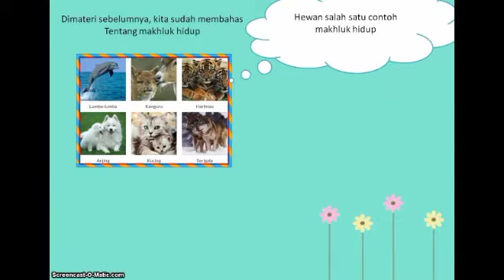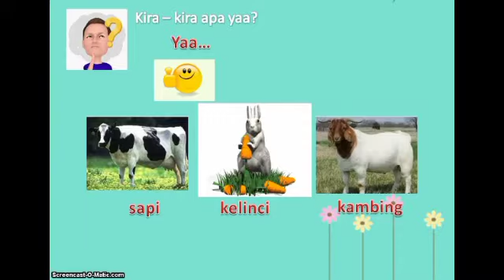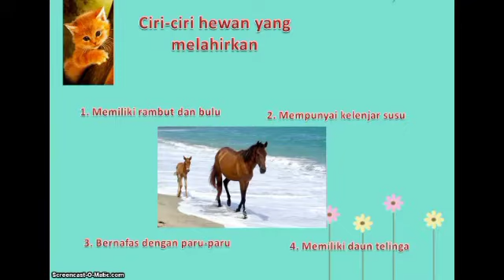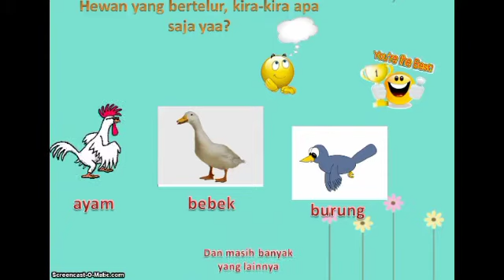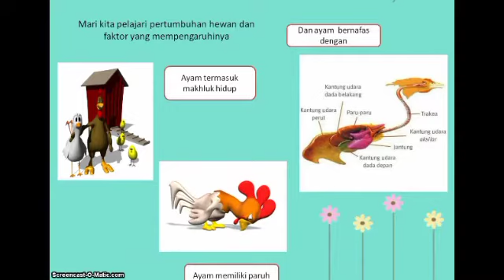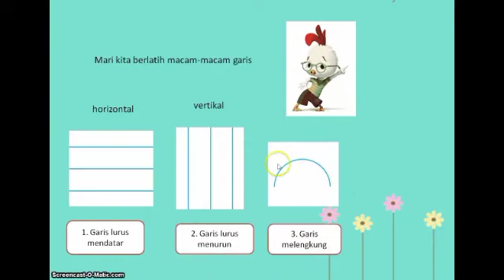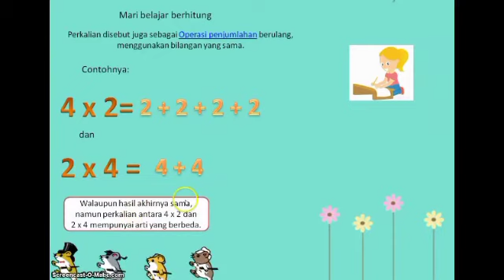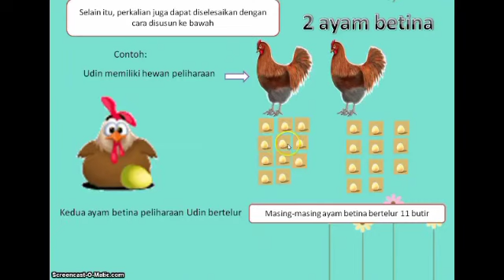Kelas 3 SD TEMA 1, SUB TEMA 3, PEMBELAJARAN 1 dan 2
Hallo Student, Tetap Semangat Belajar ya
Ayo Belajar TEMA 1, SUB TEMA 3, PEMBELAJARAN 1 dan 2

Jangan Lupa...!!!

Terima Kasih...